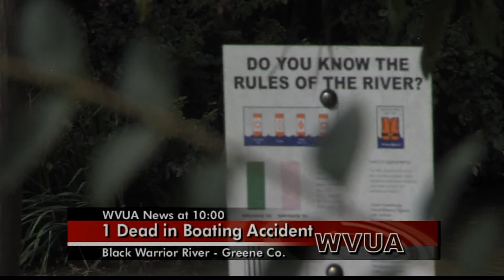Boating Accident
A boating accident in Greene County left one dead. WVUA has the latest details.